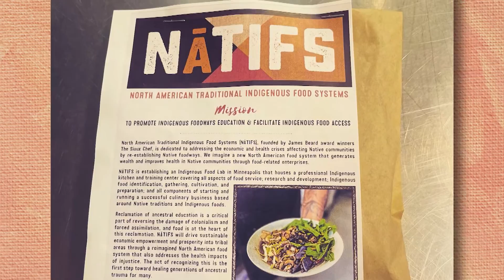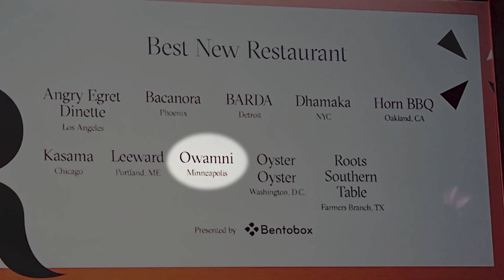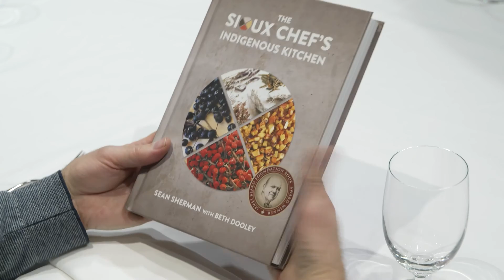Northwest Profiles: The Sioux Chef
Sean Sherman is an Oglala Lakota Sioux chef, cookbook author, forager, and promoter of indigenous cuisine. Sherman founded the indigenous food education business and caterer The Sioux Chef, as well as the nonprofit North American Traditional Indigenous Food Systems.